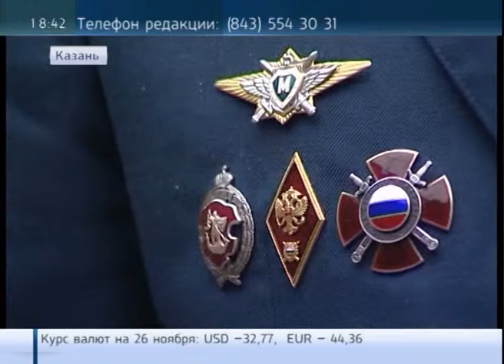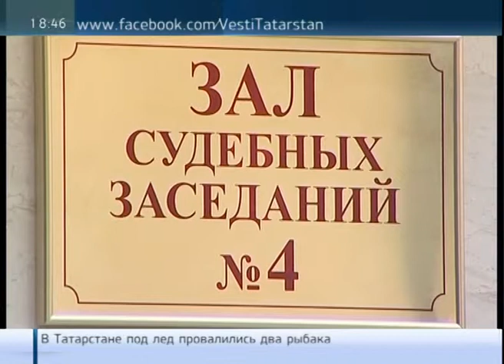pravo 25 11 13